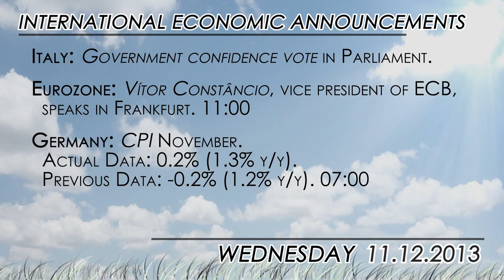Very light day ahead, watch ECB Constâncio Speech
Thin Calendar today, with few events to be released in the European and US session. The speech of Vítor Constâncio, vice president of ECB speaks in Frankfurt merits extra attention. "Comments about the ECB's toolbox will again be in focus," said analysts at Danske Bank.

"There has been talk about potential negative deposit rates going forward but officials have so far been unwilling to discuss this in any real detail," said Craig Erlam at Alpari UK.

Overnight, RBNZ Interest rate decision in New Zealand will be in focus of Asian session investors.